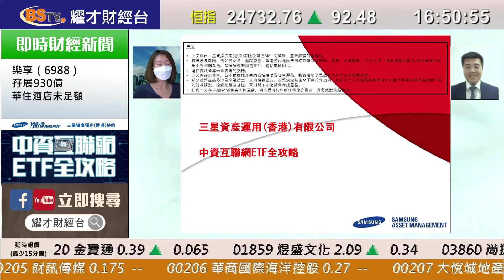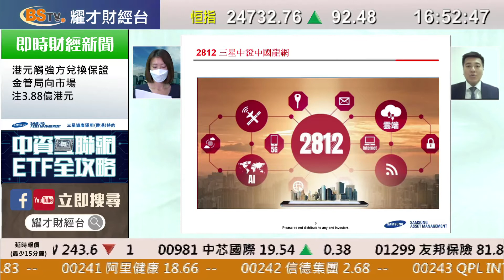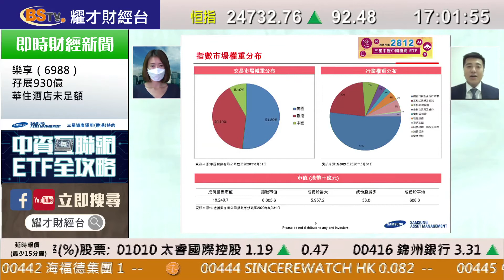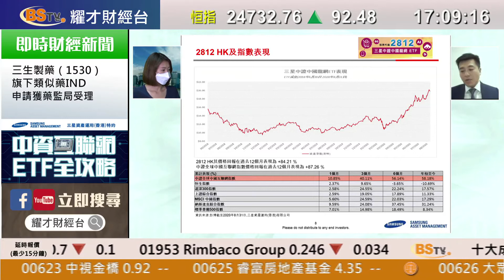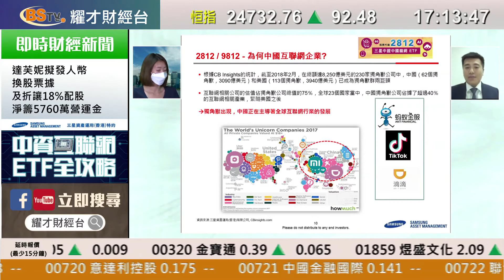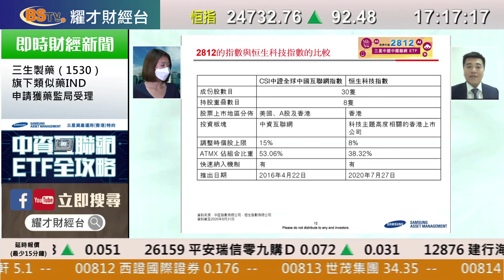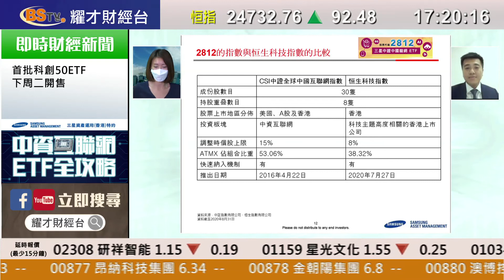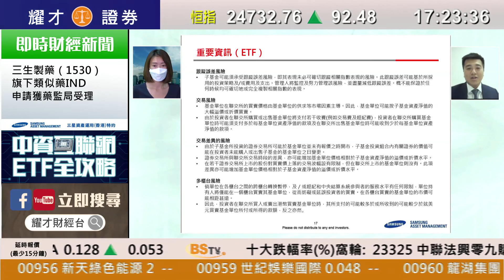三星資產運用 （香港）特約：《中資互聯網ETF全攻略》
三星資產運用 （香港）特約：
《中資互聯網ETF全攻略》
2020年08月19日

嘉賓：
凌子敬－三星資產運用(香港) 有限公司 ETF投資策略副總裁